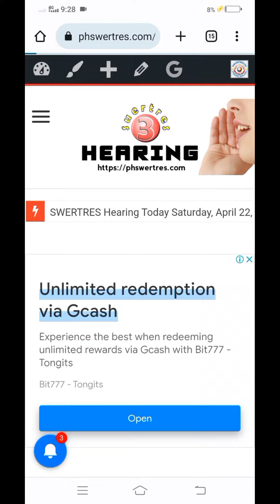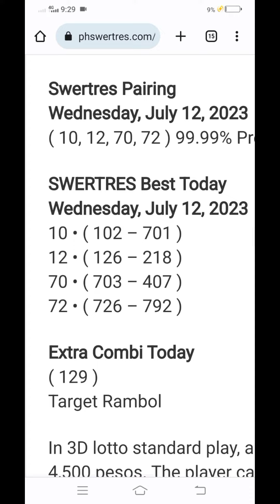Congrats sa nag Maintain July 14